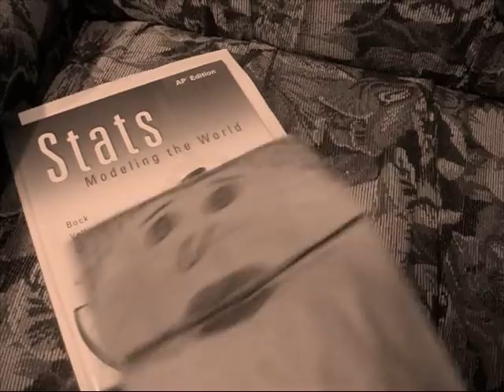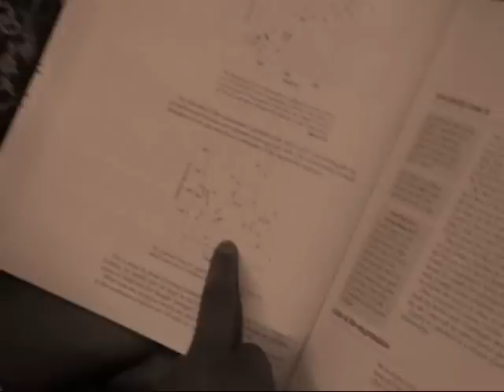Lil' Stat- It's Not Linear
I made this video for my end-of-the-year stat project. It deals with the topic of re-expressing data. Please enjoy!

It's Not Linear
Lil' Stat

Well, you got your data, data collection
Now you made a scatter plot, scatter plottation
But the dots don't make sense and your plot's in suspense

You see association, but there is no correlation
And your plot is not straight, there is a curved formation
You need to change its plight to analyze it right

So if it is not straight, no need to fear
Re-express your data if it's not linear

Well here we have a plot of fuel efficiency versus weight
But the plot line is not straight
The residual plot is bended below and above ove ove ove

We only have to use the reciprocal equation 1 over y
Now we have a straight straight line
Scattered residuals are ones that we love love love love love

You don't have to worry at all if curves appear

Do you have a re-expressed plot?
Do you like the shape of your dots?

There are way too many ways to get a straighter line
Quadratic, exponential, logarithmic, power are fine
As long as your equation is right
Your plot will be a great sight
But you may wondering why a curved line isn't cool
Well, they're harder to interpret, weren't you such a fool?
We get spread and symmetry
Even scatter, linearity

Now you did a transformation to achieve linearity
Always check the residuals for absurdity
Don't you love changing your data that is nonlinear?

Please don't, please don't, please don't
There's no need to shed a tear
Re-express, re-express, re-express your data if it's not linear